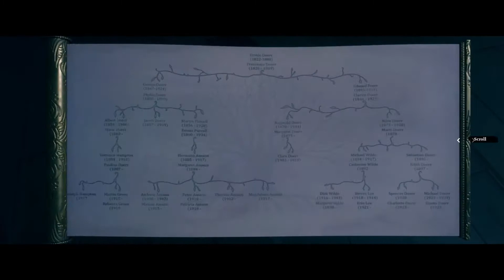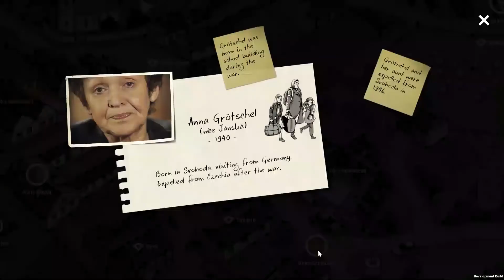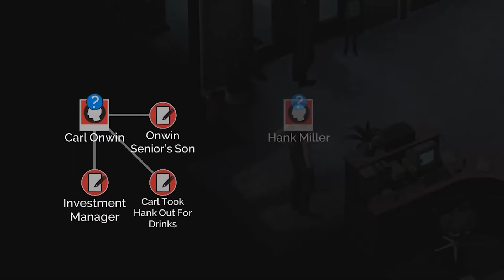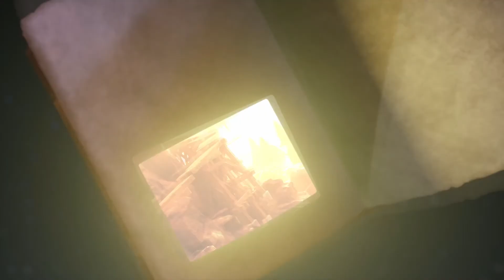Magazyn przygodówkowy [#41] - Syberia 4 jednak z polskim dubbingiem (?), premiery z sierpnia 2021r.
00:00 Temat miesiąca - Syberia: The World Before (według karty na Steam) jednak z polskim dubbingiem!
02:04 Zbiórka, którą warto wesprzeć - The Shapeshifter 2
03:26 Zapowiedź miesiąca - Conway: Disappearance at Dahlia View
04:44 Siedem najciekawszych premier lipca
04:59 (7) Behind the Frame: The Finest Scenery (napisy ENG)
06:00 (6) Svoboda 1945: Liberation (napisy/dubbing ENG)
07:12 (5) Road 96 (napisy/dubbing ENG)
08:22 (4) Murder Mystery Machine (napisy ENG)
10:00 (3) Almost My Floor (napisy/częściowy dubbing  ENG)
11:15 (2) Twelve Minutes (napisy PL/dubbing ENG)
12:59 (1) Myst (napisy/dubbing ENG)